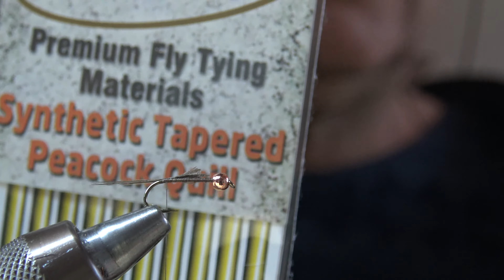nymphe haute isère 4k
Hameçon: B401 n° 14.
Bille tungstène: cuivre en 2,3.
Fil de montage: 8/0 marron.
Cerques: coq gris.
Corps: peacock quill jaune.
Thorax: ice uv noir.
Boite a ailes: tinsel perle.
Pattes : plumes de coq indien noir.